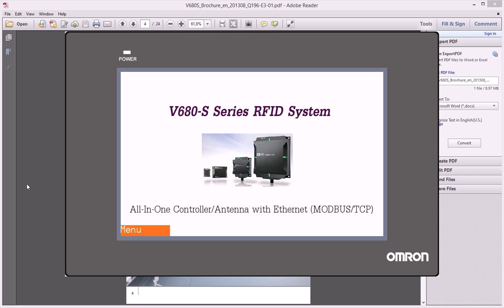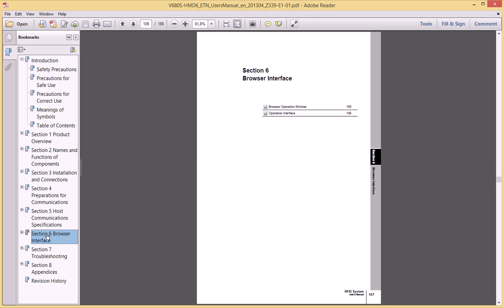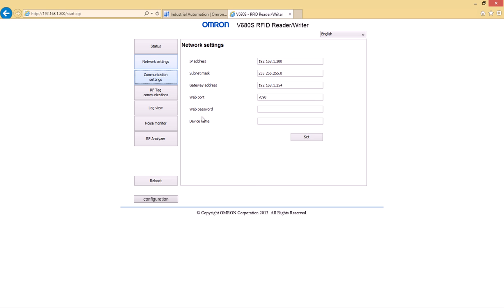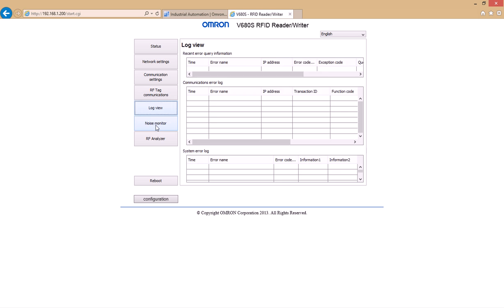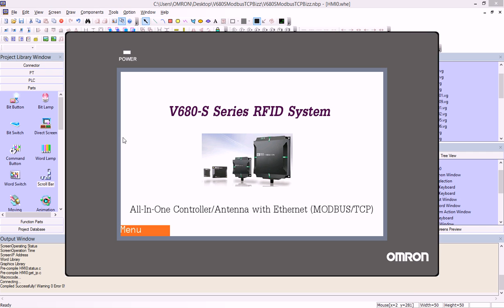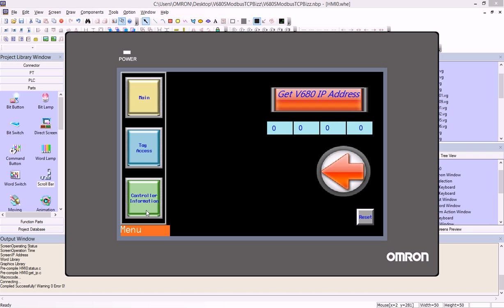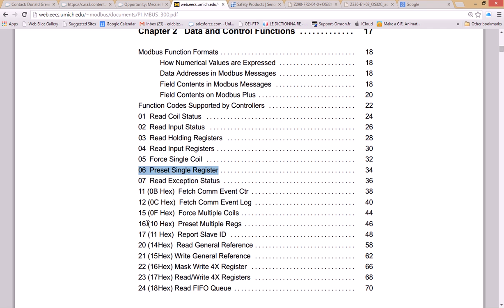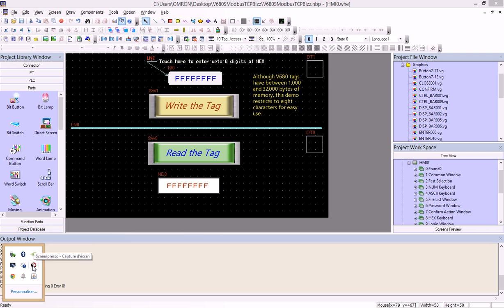V680S connecté à un NB7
Dans ce vidéo:  Brève explication de la configuration d'un V680S ( RFID ) par sa page web.  Et explication d'un programme NB qui communique directement au V680S via ModbusTCP.  De plus, vous trouveraz l'explication la plus probable du mal-fonctionnement de la page web de configuration du V680S et la façon de remédier ce problème.